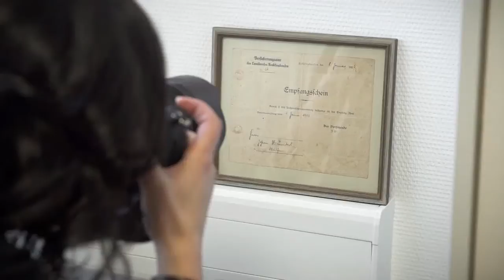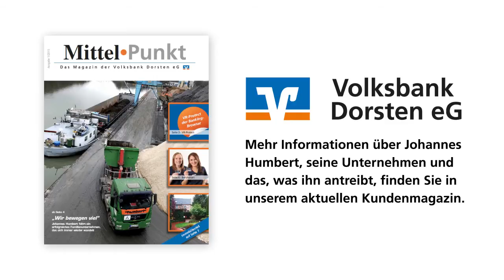Volksbank Dorsten eG: MittelPunkt Kundenporträt Humbert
"Wir bewegen viel" - so lautet das Motto der Humbert GmbH. Geschäftsführer Johannes Humbert berichtet in diesem Video von den Anfängen, dem Tätigkeitsfeld und der Entwicklung des Unternehmens.